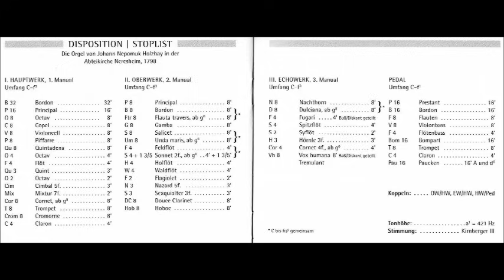Johann Ludwig Krebs Complete Organ Works Vol.1, Beatrice-Maria Weinberger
Johann Ludwig Krebs Complete Organ Works Vol.1

1. Toccata and Fugue for organ in A minor: Toccata  0:00
2. Toccata and Fugue for organ in A minor: Fuga
3. Jesu, der Du Meine, chorale prelude for organ  12:01
4. Mein Gott, das Herze Bring Ich Dir, chorale prelude for organ
5. Meinen Jesum lass ich, chorale prelude for organ
6. Trio for organ in A minor  23:30
7. Trio for organ in D major
8. Allein Gott in der HÃ¶sh Sei Ehr: PrÃ¤ambulum  32:13
9. Allein Gott in der Hösh Sei Ehr: Fugetta
10. Allein Gott in der Hösh Sei Ehr: Choral
11. Allein Gott in der Hösh Sei Ehr: Choral alio modo
12. Fugue for organ in C minor  38:09
13. Fugue for organ in G minor
14. Fugue for organ in F minor
15. Freu Dich Sehr, O Mein, chorale fantasy for organ 48:55
16. Herr Jesu Christ, Dich Zu Uns Wend, chorale fantasy for organ
17. Ach Herr, Mich Armen, chorale prelude for organ
18. Toccata and Fugue for organ in E major: Toccata  1:03:58
19. Toccata and Fugue for organ in E major: Fuga

Beatrice-Maria Weinberger Organ

On the Johann Nepomuk Holzhay Organ of the Abbey Church, Neresheim